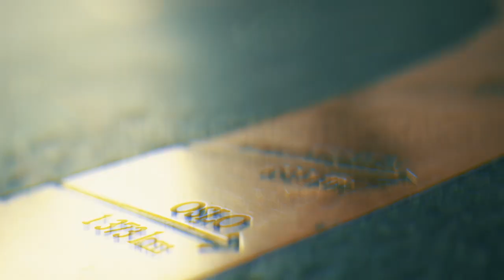Main Event Dag #4: Verdens blideste Finalebordsboblemann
Norgesmesterskapet i poker 2023, Dag #9 - Main Event Dag #4

Aldri har det vel passet bedre med "tap og vinn med samme sinn". Det oppfordres på det sterkeste å ta oppfordringen fra Bratislavas blideste fyr!